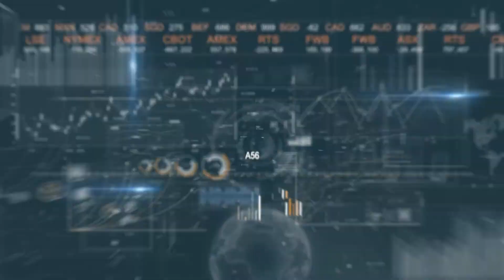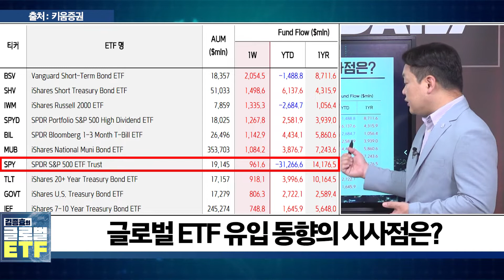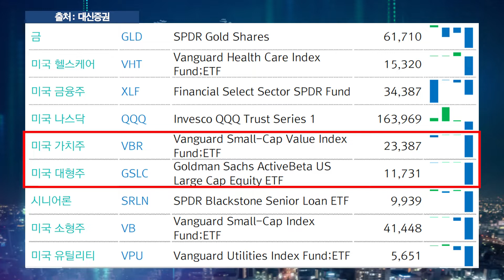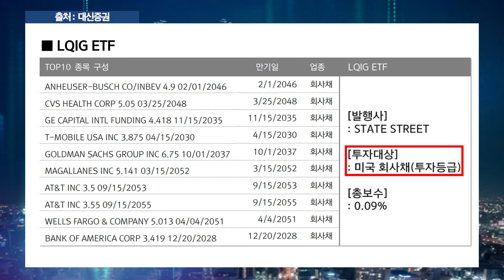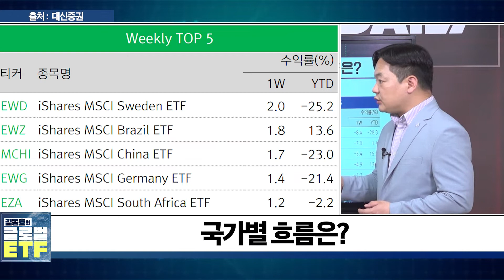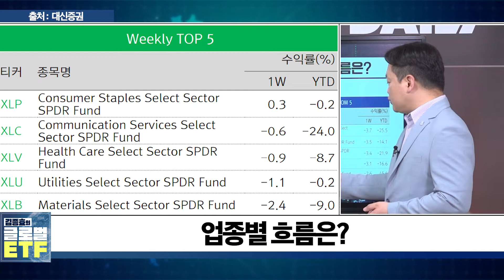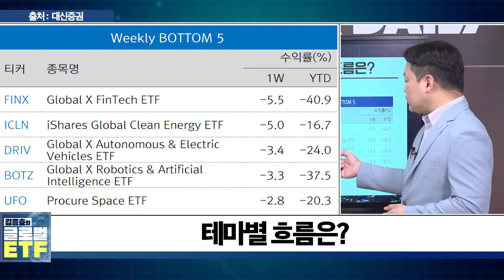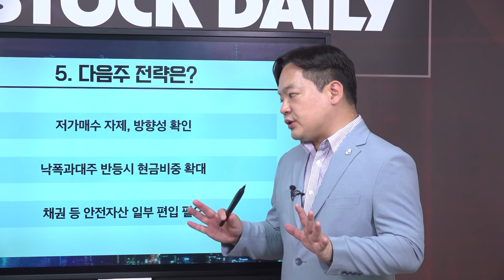[글로벌ETF43회] 글로벌ETF주간동향-반전없는 글로벌증시, SPY 매수시점은?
1. 글로벌 ETF 유출입 동향의 시사점은?
- 단기채, 채권 펀드로의 유입 많아져
- 주식 신중론은 단기적으로 유지될 것

2. 신고저가로 알 수 있는 시사점은?
- 원자재도 비추세로 접어든 시장
- 미국 휘발유 빼고는 신고가 보인 것 없어

3. 새로 런칭된 ETF 중 눈여겨볼 ETF는?
- LQIG, 유동성으로 선별한 회사채 ETF
- 유동성 풍부한 회사채 수요 늘어날 듯

4. 국가별, 업종별, 테마별 흐름은?
- 낙폭과대국가의 반등 외 특징 적어
- 에너지업종 탄력도 둔화
- 중국 반등으로 버티는 2차전지(LIT)

5. 다음 주 전략은?
- 저가매수 자제, 방향성 확인해야
- 낙폭과대주 반등 시 현금 비중 확대
- 채권 등 안전자산 일부 편입 필요